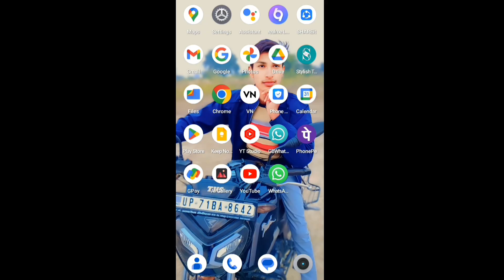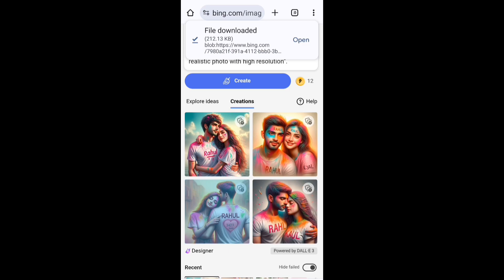𝐈𝐧𝐬𝐭𝐚𝐠𝐫𝐚𝐦 𝐯𝐢𝐫𝐚𝐥 𝐇𝐨𝐥𝐢 𝐢𝐦𝐚𝐠𝐞𝐬 𝐞𝐝𝐢𝐭𝐢𝐧𝐠💯 𝐈𝐦𝐚𝐠𝐞𝐬 𝐤𝐚𝐢𝐬𝐞 𝐛𝐚𝐧𝐚𝐲𝐞🔥𝐡𝐨𝐥𝐢 𝐍𝐚𝐦𝐞 𝐕𝐢𝐝𝐞𝐨 𝐄𝐝𝐢𝐭𝐢𝐧𝐠 𝐁𝐢𝐧𝐠 𝐈𝐦𝐚𝐠𝐞 𝐂𝐫𝐞𝐚𝐭𝐨𝐫✅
𝐈𝐦𝐚𝐠𝐞𝐬 𝐤𝐚𝐢𝐬𝐞 𝐛𝐚𝐧𝐚𝐲𝐞🔥 𝐈𝐧𝐬𝐭𝐚𝐠𝐫𝐚𝐦 𝐭𝐫𝐞𝐧𝐝𝐢𝐧𝐠 𝐇𝐨𝐥𝐢 𝐫𝐞𝐞𝐥 𝐞𝐝𝐢𝐭𝐢𝐧𝐠✅

Ai Holi Images generate 😍 Ai Se Holi Images kaise banaye🔥 Instagram trending Holi reel editing✅

How To Create 3D Ai Holli Girl and boy Name Image | holli Name Video Editing | Bing Image Creator

Hello friends, if you also want to do Holi Couple T-Shirt Name Ai Photo Editing, then you have come to the right place. In today's article, you will learn how to edit such a photo for free. It is very easy to edit such a photo. You can edit such a photo in a short time. Below you will get to see the step by step. Follow it properly.

tags ✨

instagram trending video name editing

instagram trending reels t shirt editing

instagram viral photo video editing

trending image creator

3d photo editing bing

instagram trending cartoon photo name editing

3d ai image generator

new trick reels viral

viral 3d trending instagram reels editing

bing ai

Ai bing holi photo editing

ping image creator

bing ai

ai holi couple t-shirt name photo editing

holi couple t-shirt name photo editing

holi couple t-shirt name video kaise banaye

holi t-shirt name photo editing

holi t-shirt name video editing

holi tshirt name photo editing

Hagtag✨